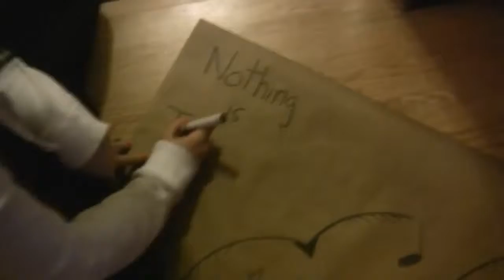Klutz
Short Film made for the MTAC 24 Hour FIlm Challenge